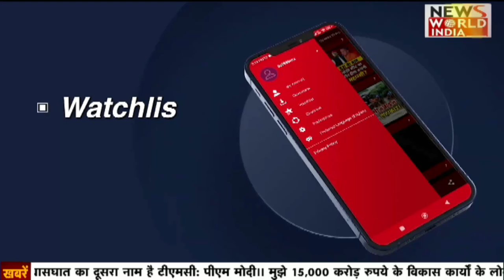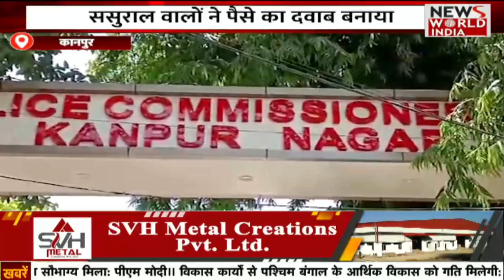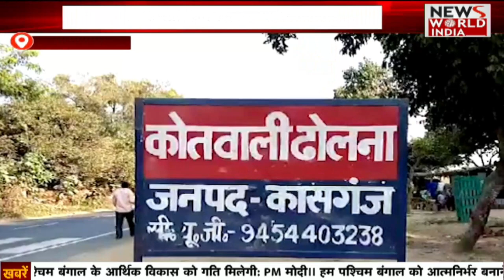🟢LIVE: UP- UttaraKhand की बड़ी ख़बरों का खास Bulletin | Hindi News